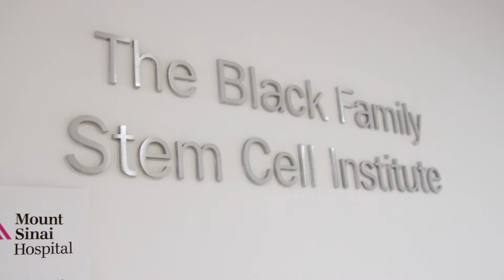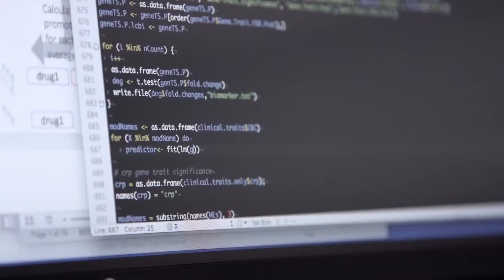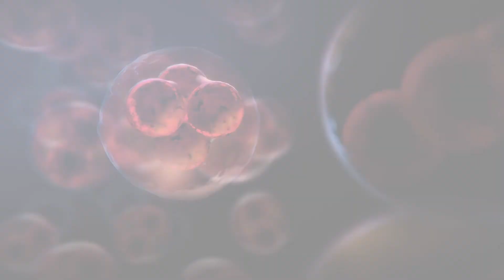PhD in Biomedical Sciences with a focus on Development, Regeneration, and Stem Cells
Treating human disorders using a stem-cell focus